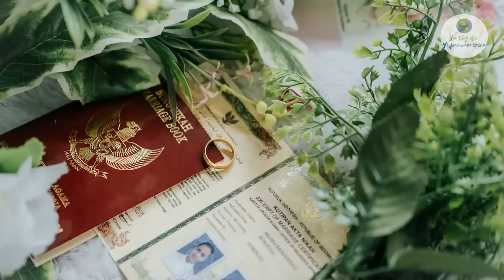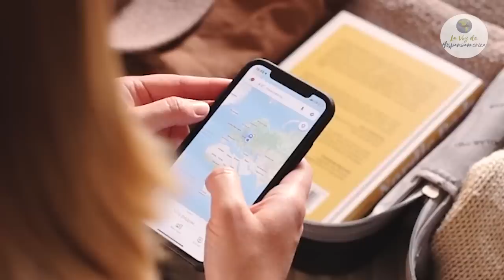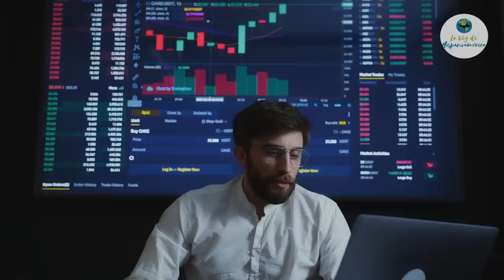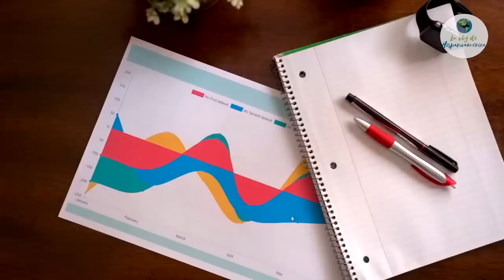🚨 Qué NUEVOS requisitos se necesitan para VIAJAR a ESPAÑA 2024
En este video te vamos a contar cuáles son los cambios y nuevos requisitos que se están necesitando para viajar a España en este 2023.

¿Se necesita visado para ingresar? ¿Cuánto dinero debemos llevar? ¿Dónde nos podemos hospedar? ¿Debemos estar vacunados?. estas y otras preguntas más las vamos a resolver en este video.